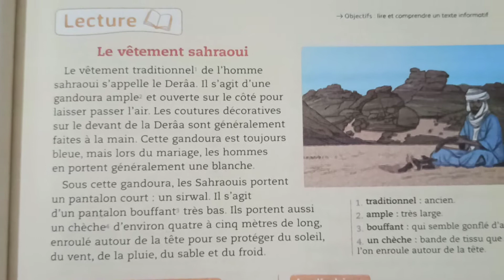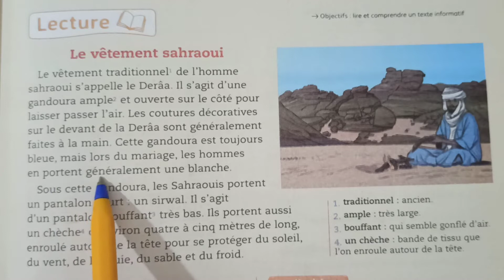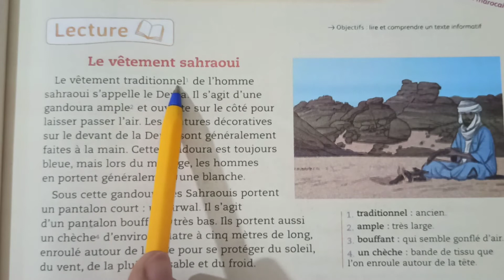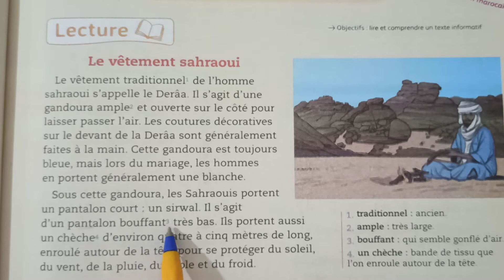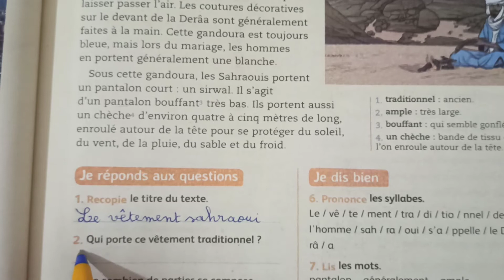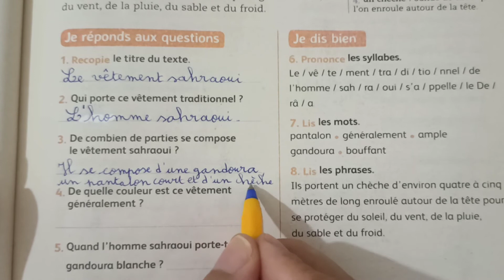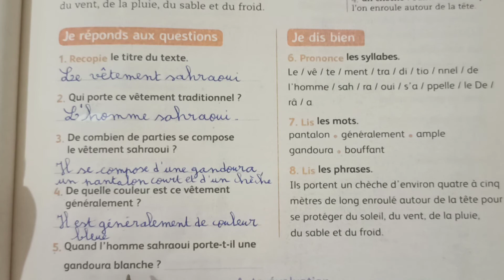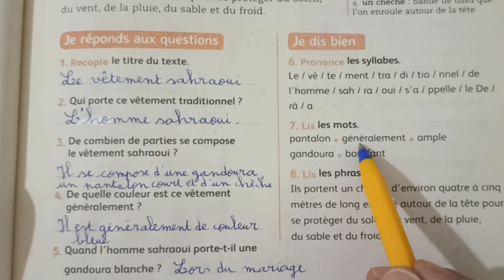4AEP page 37 lecture : le vêtement sahraoui évaluation et consolidation قناة النجاح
4AEP
Mes apprentissages en français
Page : 37
Évaluation et consolidation
Lecture : le vêtement sahraoui
Unité : 1
Semaine : 5
Objectifs : lire et comprendre un texte informatif